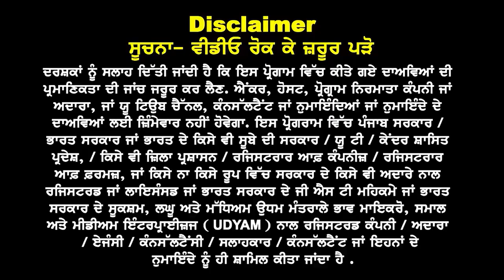USA Emergency Updates | USA study visa updates 24 | USA embassy new rules 24 | USA sep Intake 24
Stay updated with the latest information on the USA study visa process, embassy regulations, and emergency updates for international students. In this video, we’ll cover critical changes introduced by the USA embassy for 2024, including visa application guidelines, new rules for student applicants, and what to expect for the September intake. If you're planning to study in the USA, don't miss these essential updates to prepare for your journey.

📌 Topics Covered:

USA Emergency Updates for International Students
New USA Study Visa Regulations 2024
Important USA Embassy Guidelines
September Intake 2024 for USA Universities